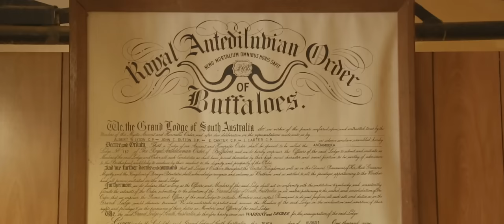Bad//Dreems: Hiding To Nothing (Official Video)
'Hiding To Nothing' is the new single from Adelaide 4 piece, BAD//DREEMS. Their highly anticipated debut album DOGS AT BAY is out 21 August via Ivy League Records.

Directed by Alexander Watkins
Cinematography by Ben Helweg
Assistant Director John Huntley
Featuring Tom Logan & the Andamookans
Shot on location in Andamooka, South Australia.
Special thanks to all the townsfolk for their generous hospitality and knockabout spirit.

Bad//Dreems hit the road on their national DOGS AT BAY TOUR this Sep-Oct.
triple j, The Music & RDIO presents...

Fri 25 Sep  Fowlers Live | Adelaide, SA
Fri 9 Oct  Oxford Art Factory | Sydney, NSW
Fri 16 Oct Woolly Mammoth | Brisbane, QLD
Sat 17 Oct Miami Shark Bar – Minimum Wage Club | Gold Coast QLD
Sat 24 Oct Northcote Social Club | Melbourne, VIC
Fri 30 Oct The Odd Fellow | Fremantle, WA
Sat 31 Oct Amplifier Bar | Perth, WA